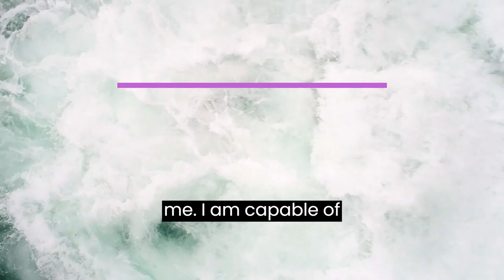Unleashing Your Potential - Empowering Techniques for Personal Growth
Discover empowering techniques for personal growth and embrace a journey of transformation. 🌱✨

Unlock your true potential by embracing positivity, setting clear goals, and cultivating self-belief. 🌈

Embrace challenges as stepping stones to success and celebrate your progress along the way. 💪

Ready to embark on this incredible journey of self-discovery? 🚀 We're here to support you every step of the way! 🗓️ Let's work together to bring out the best version of YOU! 💫